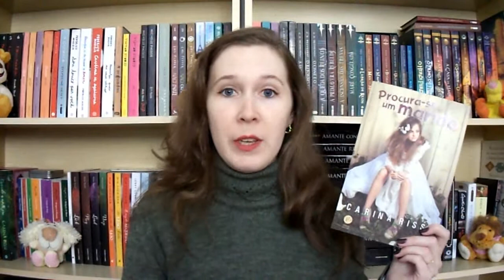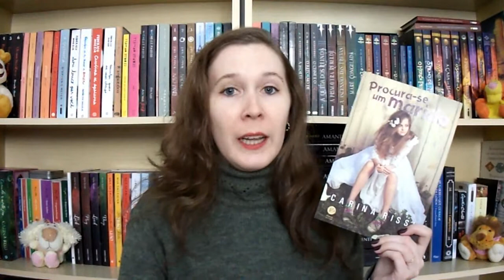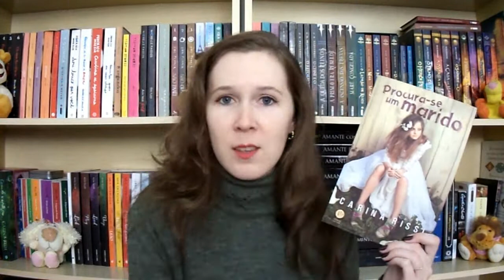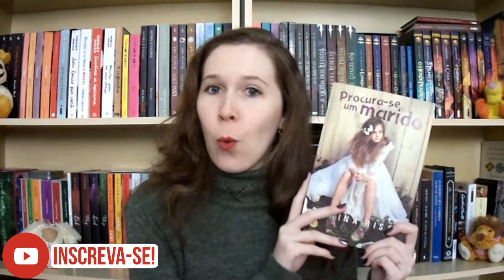Resenha - Procura-se um marido, da Carina Rissi | Leituras de Deni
Sejam bem-vindos ao Leituras de Deni!
Hoje tem resenha de um romance maravilhoso. Procura-se um marido, da autora nacional, Carina Rissi, conquistou meu coração.
Foi a primeira leitura em conjunto (buddy reading) que fiz e amei a experiência.
você ajuda no crescimento e manutenção do Leituras de Deni.